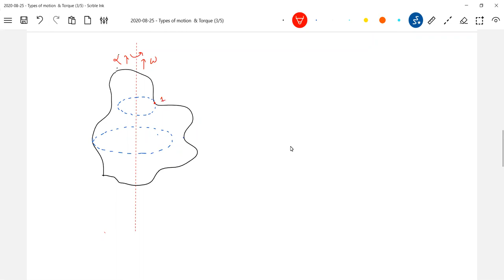2) pure rotational motion of a rigid body